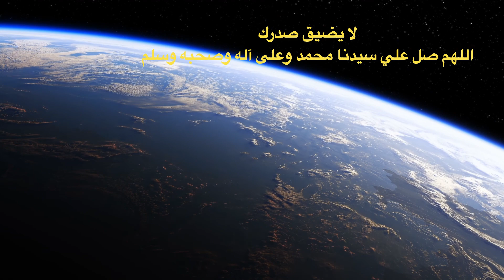حتي لا يضيق صدرك - ياسر الحزيمي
اللهم صلّ صلاة كاملة وسلم سلامًا تامًا على نبي تنحل به العقد وتنفرج به الكرب وتقضى به الحوائج وتُنال به الرغائب وحسن الخواتيم  ويُستسقى الغمام بوجهه الكريم وعلى آله  لا يضيق صدرك!
لمن لم يوفق في امتحان ال CMA